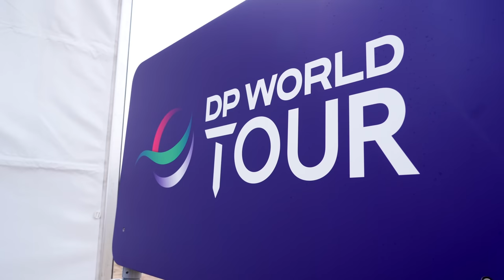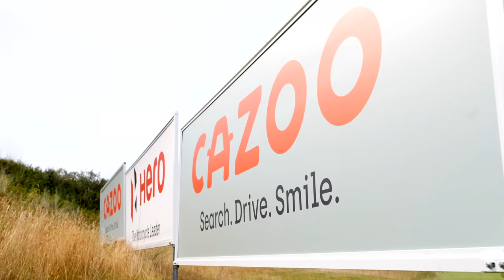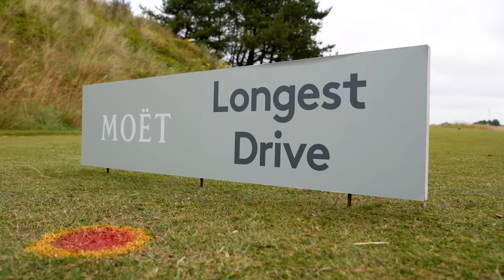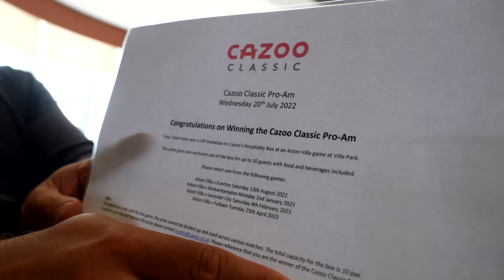I won a TOUR pro-am with MY DAD!